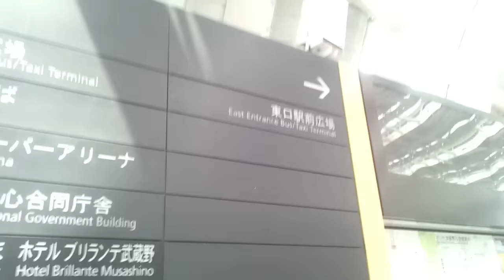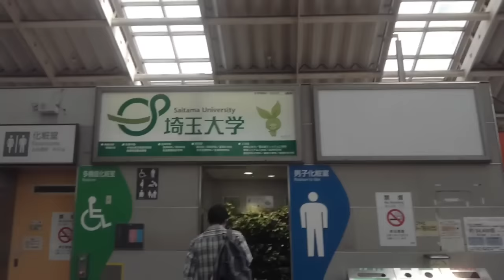【JR京浜東北線・高崎線・宇都宮線】さいたま新都心駅 Saitama-shintoshin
この駅は、京浜東北線と上野駅発着の高崎線・宇都宮線普通列車のみ停車し、高崎線の快速『アーバン』、宇都宮線の快速『ラビット』は停まりません。
また、湘南新宿ラインも通過ですのでご注意下さい！！
まぁ、下りなら隣が大宮駅ですから被害は少ないかな。

さいたま新都心は、昭和59年に機能が停止した国鉄大宮操車場の有効活用として、政府閣議決定により区画整理・再開発が行われました。
その地区の玄関口として、平成12年に開業した駅です。

旧浦和市、旧大宮市、旧与野市が合併し、さいたま市が発足したのが平成13年ですので、市名が決まるより前にこの駅名になったのは、先見の明でしょうか。

動画はさいたまスーパーアリーナから始まり、グッドデザイン賞も受賞した東西自由通路を歩いて改札口を入ります。
たった1.1キロメートル先の隣の駅、与野駅までの車窓もご覧下さい。

0:02、さいたまスーパーアリーナ。最大37000人収容できる多目的ホール。埼京線の北与野駅も徒歩7分ぐらい。
0:19、NTTdocomoさいたまビル。通信タワー部を含めると高さ218.5メートル
0:36、上まで映ってませんが、ランドアクシスタワー(明治安田生命さいたま新都心ビル)。35階168.3メートル
1:07、鉄道警察隊
2:20、改札口。後で入ります
2:55、イトーヨーカドー
3:20、コクーン新都心。大型ショッピングモールです
5:22、改札口入る
5:54、3・4番線ホームは高崎線、宇都宮線です
6:09、京浜東北線ホームに下ります
8:10、南行の電車に乗ります
8:34、発車します
8:52、さいたま新都心合同庁舎１号館。31階153.9メートル
9:02、合同庁舎２号館。26階138.7メートル。屋上には直径40メートルのヘリポートがあります
9:08、合同庁舎検査棟
9:16、ラフレさいたま。かんぽの宿です
9:22、さいたま新都心郵便局
9:32、さいたま新都心郵政庁舎。28階129.8メートル
10:15、与野駅、降車します